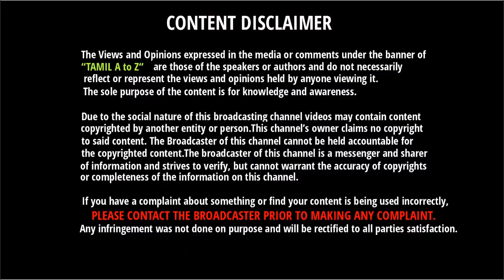வேலைக்காரன் Review | Velaikaran Movie Review | Velaikaran Sivakarthikeyan | Nayantara | Mohan Raja